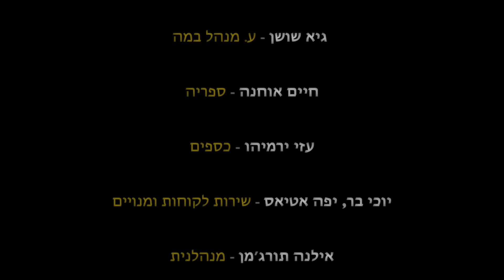Bebegim- Hommage to Turkish Arabesque- Feat. Tom Cohen, Sapir Saban and Mehmet Dash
Bebegim- Hommage to Turkish Arabesque- Jerusalem Orchestra E&W Feat. Tom Cohen, Sapir Saban and Mehmet Dash
בבאים- תזמורת ירושלים מזרח ומערב מארחים את תום כהן, ספיר סבן ומחמט דאש
מתוך הקונצרט "איסטנבול"
תזמורת ירושלים מזרח ומערב
מנהל מוזיקלי, מנצח ראשי ומעבד: תום כהן

לחן ומילים: איבראהים טטליסס
ביצוע: ספיר סבן ומחמט דאש
מנצח: תום כהן
צילום ועריכת וידאו: אבי נישניבר
סאונד: עפר אשד
תאורה: איתמר גבאי
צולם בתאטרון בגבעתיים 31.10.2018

פרטים ליצירת קשר:
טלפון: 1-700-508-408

 tomcohen#
jerusalemorchestraeast&west#